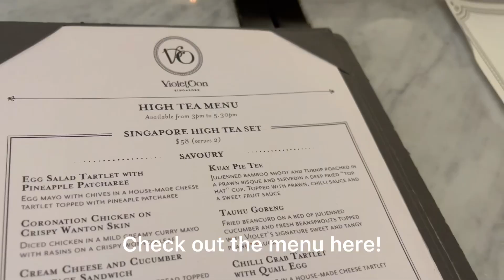【シンガポール旅行者必見！】アフタヌーンティーがこんなに安くていいの？日本では絶対に食べられない中国とマレー文化の融合 プラナカンスタイルのハイティーをシンガポールの中心地で食べられる？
プラナカンというのは聞き慣れない言葉かもしれませんが、シンガポールには、マレー文化と中国文化が融合して発展した、このプラナカン文化があります。建築物や食器、料理など多岐に渡りますが、今回はこのプラナカン料理の第一人者Violet Oonが監修するレストラン、その名もViolet OonのIon オーチャード店に行って、シンガポールハイティーというセットを食べてみました！

シンガポール在住20年以上の移住コンサルタントがお届けする、シンガポール移住やシンガポール旅行のための情報。
シンガポール生活、シンガポール旅行、シンガポール駐在、シンガポール留学に必要なインターナショナルスクールや、その他の学校選び、グルメ、観光、住宅選び、ショッピングなど、これまでに何百人というシンガポールへの移住者のコンサルテーションをしてきた経験から得た情報をどんどんと共有していきますので、是非チャンネル登録をして見逃さないようにしてくださいね。

人気のビデオはこちらから！

日本xイギリス　ハーフ女子大生がシンガポールのイケメン美容師に最新ヘアカラーをしてもらう

シンガポールの人気ブロガーと韓国美女と絶景イタリアンレストランへ